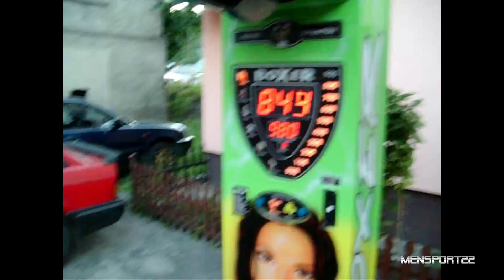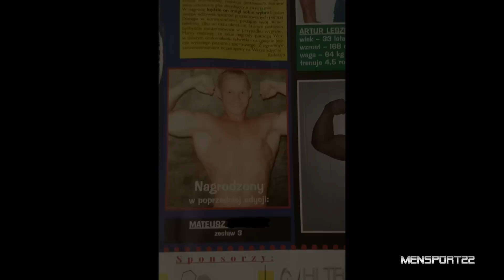MOJA TRANSFORMACJA HISTORIA MENSPORT22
Padłeś powstań xD